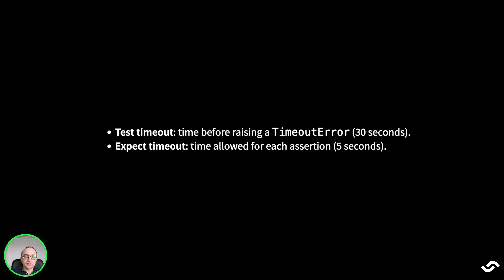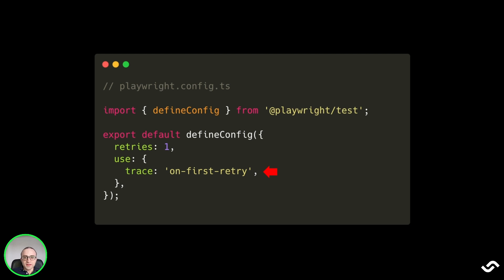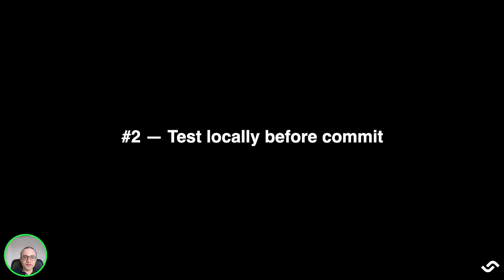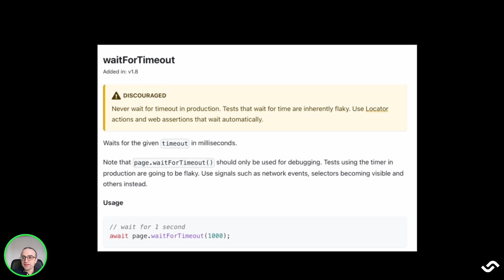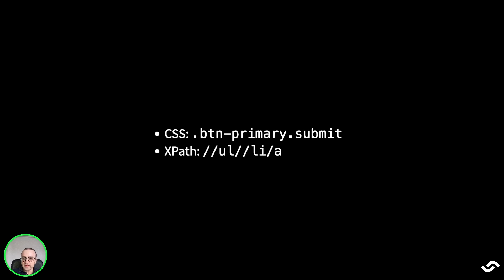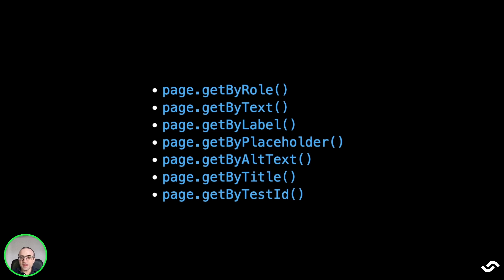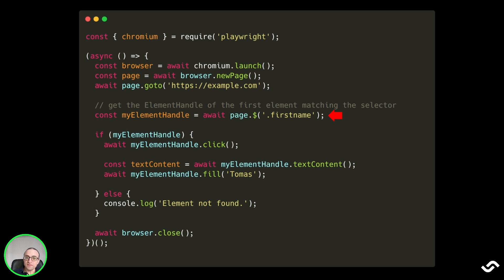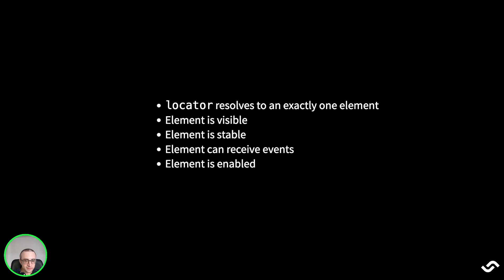6 Tips to Manage Flaky Tests in Playwright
Are your UI and End-To-End brittle? If you're having problems with Playwright,  this video is for you.

🎭 Playwright is a modern UI and End-to-End testing framework that supports flaky test detection. Here are 6 tips to configuring and using Playwright in your tests.

⏰ Timecodes
0:00 Intro
0:26 Configuring Playwright
2:27 Run tests locally before commit
3:17 Don't use waitForTimeout
4:47 Selectors vs Locators
6:32 Pay attention to locator.all()
7:22 ElementHandles vs Locators
8:21 Outro